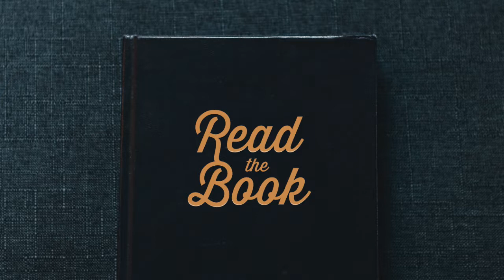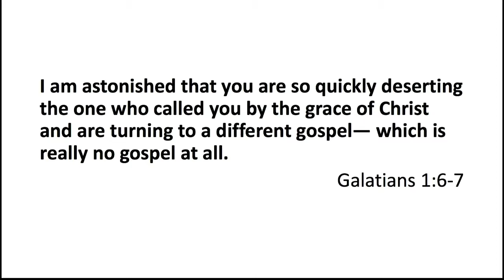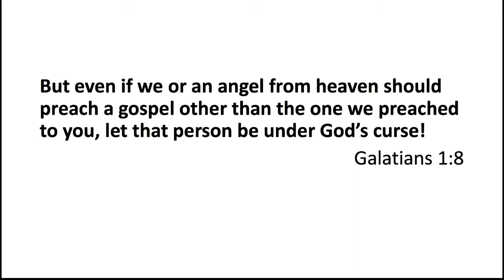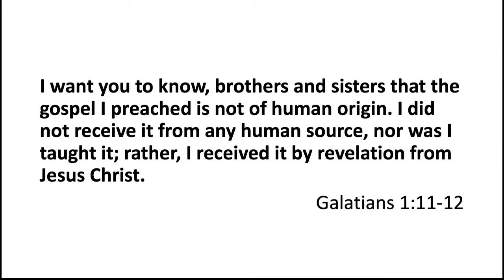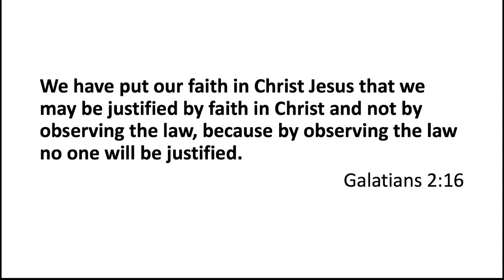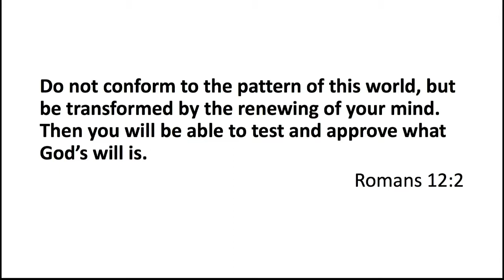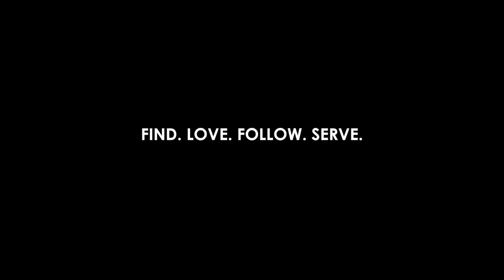Read the Book: Galatians 1 & 2 - Helen Paynter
August 4th 2019 7pm: Read the Book: Galatians 1 & 2 - Chris Duncan (Galatians 1 & 2)